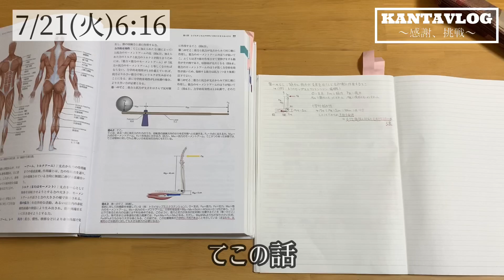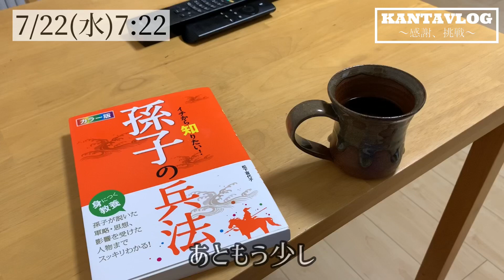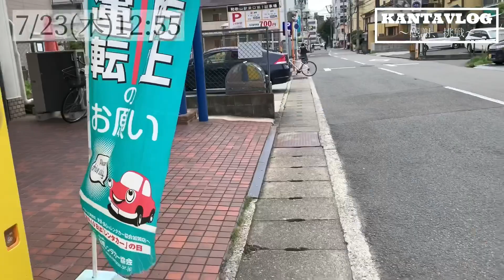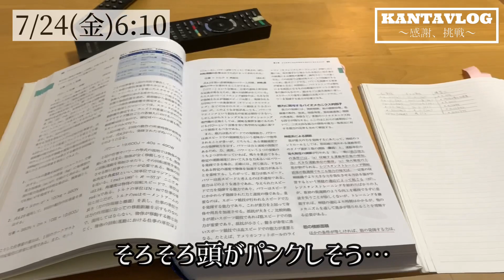【平日、休日ルーティン】Jリーガーを目指す社会人サッカー選手の日常 no27 【vlog】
髙橋寛太
サッカー選手
アルテリーヴォ和歌山所属
サッカーをしながら仕事もしています
プラントベースダイエットという食事法を行っています。
今はS&Cコーチの勉強中
コーヒー、筋トレ、読書が好き